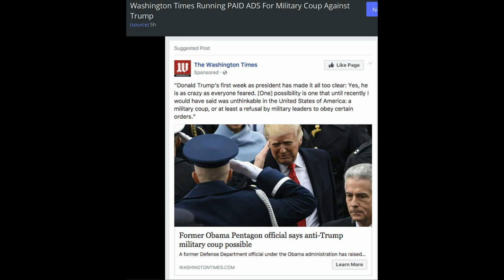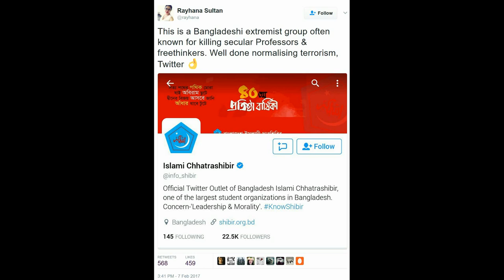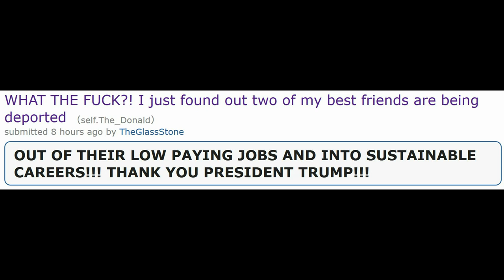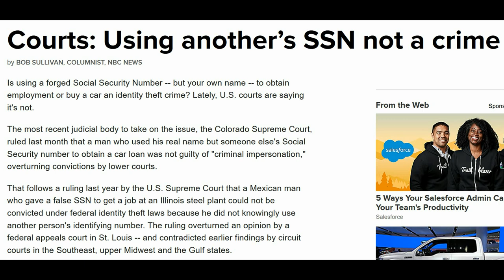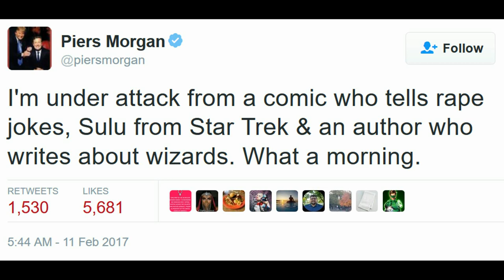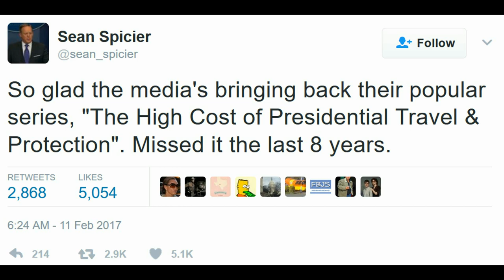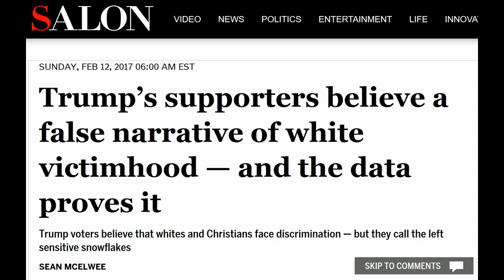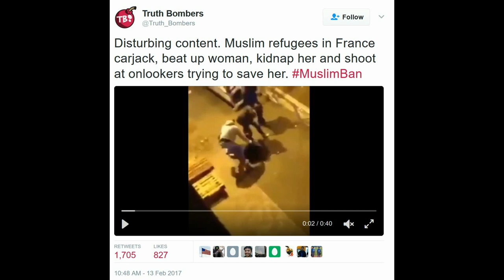The Great Meme War - Part 56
Pro Donald Trump and pro United States of America compilations set to Trump related audio.